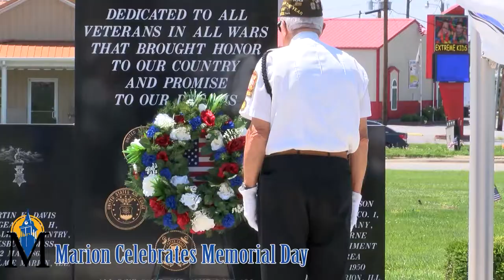City of Marion Memorial Day Event 2017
The City of Marion Memorial Day Event May 29th 2017.  The Event started off at Rosehill Cemetery located in Marion Illinois with guest speakers like Mayor Robert Butler and Bill Gunner,  after the event everyone hurried to Ray Fossee Park to watch baseball and free entertainment. Always a good time here in Marion Illinois